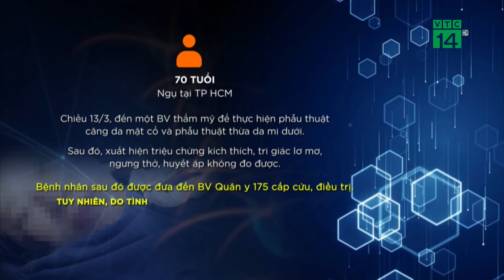Người Phụ Nữ 70 tuổi tử vong sau Phẫu Thuật Căng Da| VTC14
VTC14 |Ít phút sau khi hoàn tất ca phẫu thuật căng da mặt và cắt thừa da mí dưới tại một bệnh viện thẩm mỹ ở TP.HCM, một phụ nữ 70 tuổi đã rơi vào tình trạng ngưng thở, hôn mê sâu… Bệnh nhân sau đó được đưa đến BV Quân y 175 cấp cứu, điều trị. Tuy nhiên, do tình trạng nặng, bệnh nhân đã tử vong.